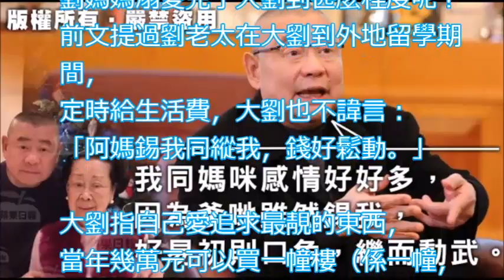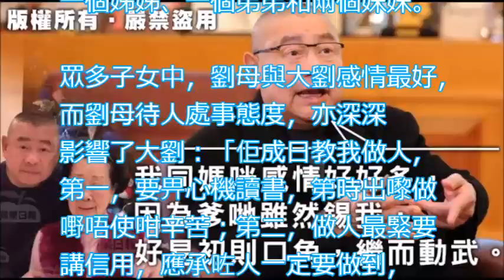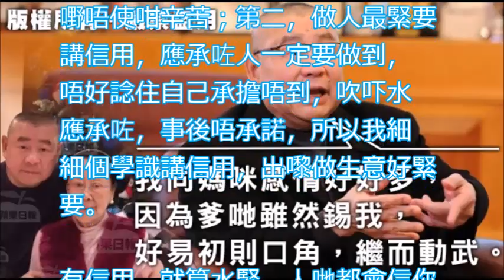【劉鑾雄講大劉（5）】大劉親剖 與父關係：初則口角，繼而動武